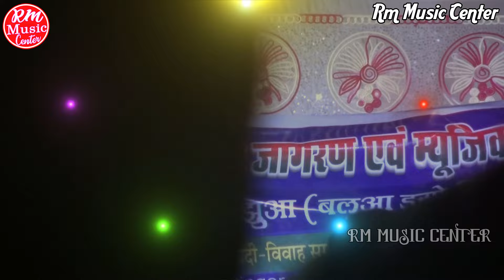हाथी ना घोड़ा ना कौनो सवारी Durga Boss Bolbam Jagran Song सावन स्पेशल| hathi na ghoda na kauno sawari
Album- Bolbam Song
Cover by- durgaboss
Label- Rm Music Center

hathi na ghoda na kauno sawari
हाथी ना घोड़ा ना कौनो सवारी
हाथी ना घोड़ा ना कौनो सवारी dj
हाथी ना घोड़ा ना कौनो सवारी गाना
हाथी ना घोड़ा ना कौनो सवारी भजन
हाथी ना घोड़ा ना कौनो सवारी सॉन्ग
बोलबम सांग dj
बोलबम सांग new
बोलबम सांग 2024
बोलबम का गाना भोजपुरी 2024
बोलबम स्पेशल
sawan kab hai 2024
hathi_na_ghora_na_kauno_sawari
hathi na ghora na kauno sawari dj
Hathi Na Ghoda Na Kono Savari
Durga Boss Bolbam Song
Bhang Pi Ke Gadi Bolbam Stage Show 2024
Bolbam Me झुमनेवाला_गाना
बोलबम का गाना भोजपुरी 2024 खेसारी लाल
mangla ke maugi jatiya devghar
sawan ka mahina pawan kare shor
बोलबम का गाना भोजपुरी 2024 आशीष यादव